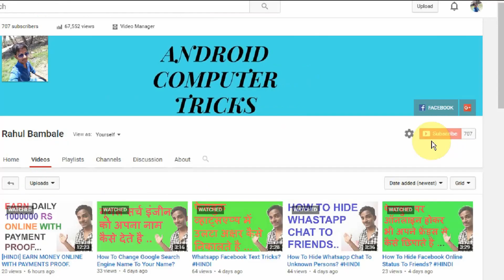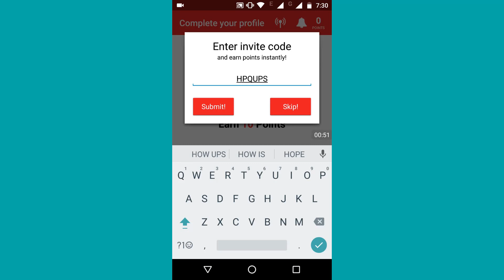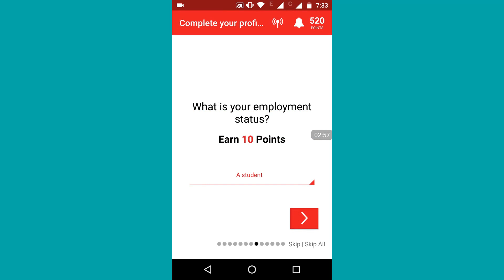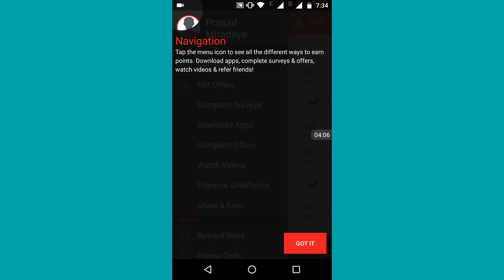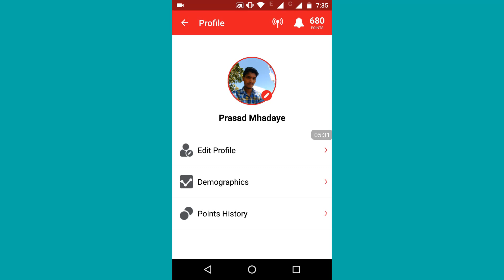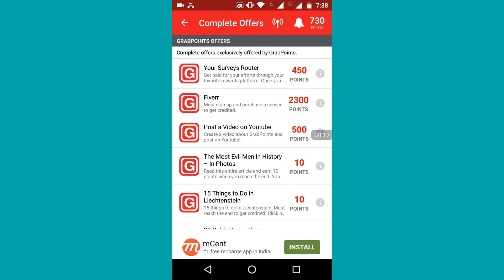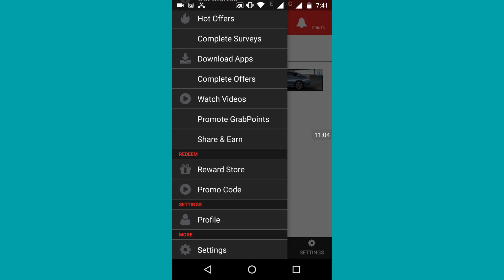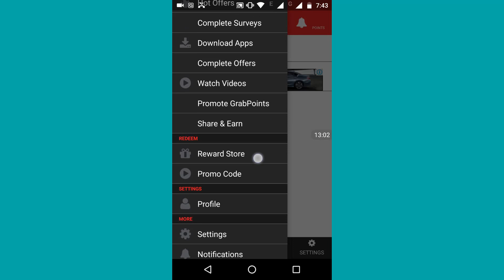HOW TO EARN MONEY ONLINE 100% REAL ? HINDI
Second Channel =@stopfrauds8427 Grabpoint website se aap ghar baithe paisa kama sakte hai.